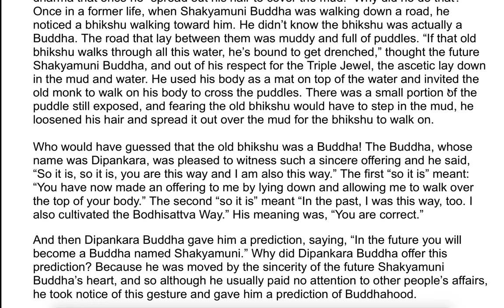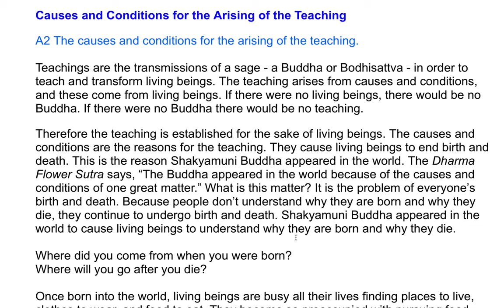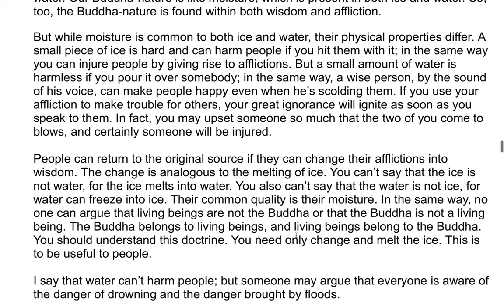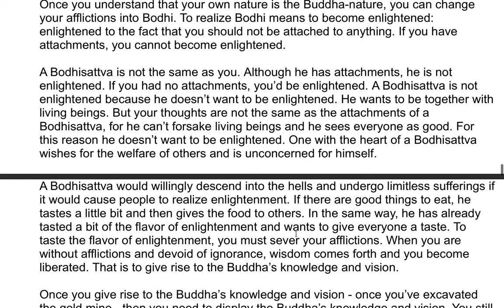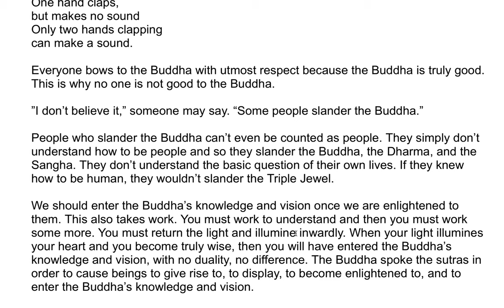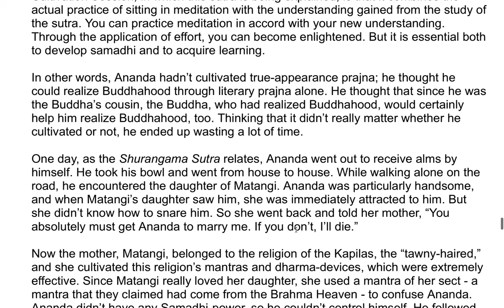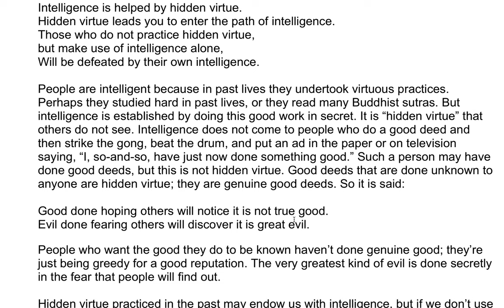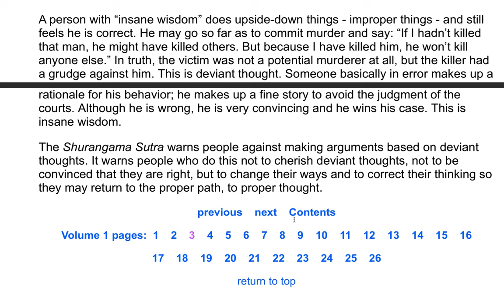The Shurangama Sutra| A Commentary by the Venerable Master Hsuan Hua 5